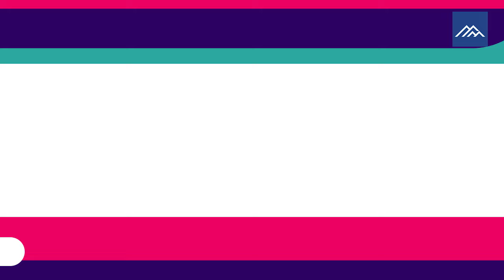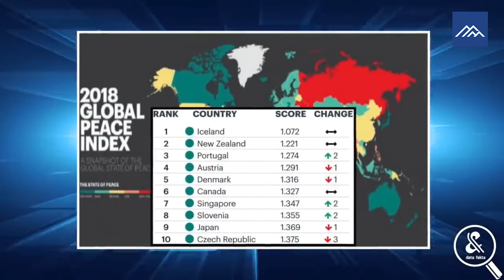Waw ❗ Fakta Negara Selandia Baru, Negara dengan Durasi Puasa Paling Singkat di Dunia